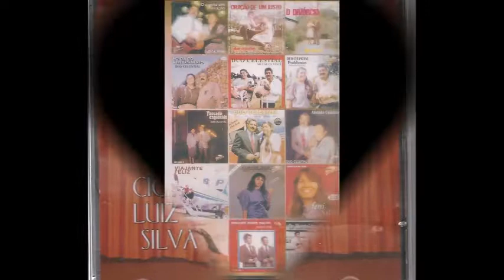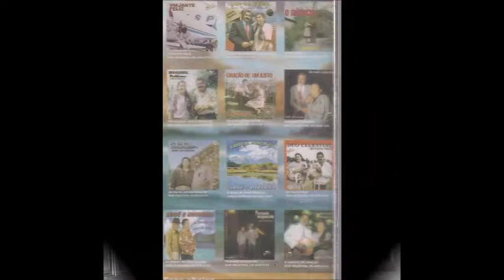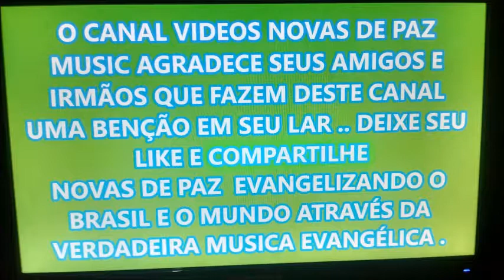play back do hino o apocalipse com o pastor sebastião alves